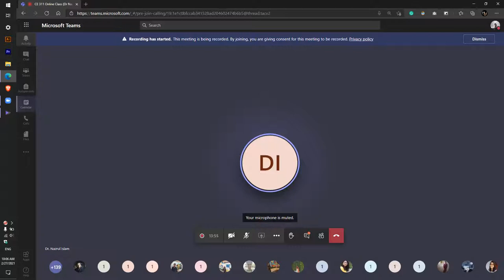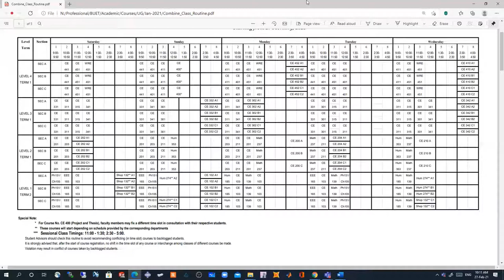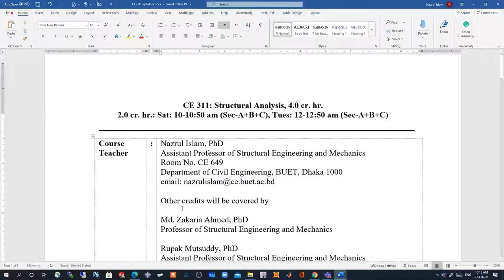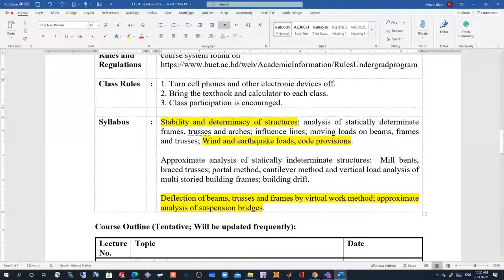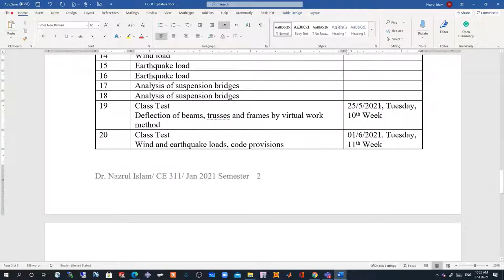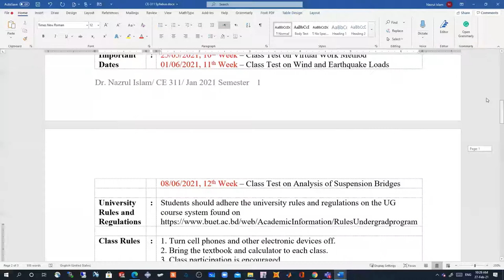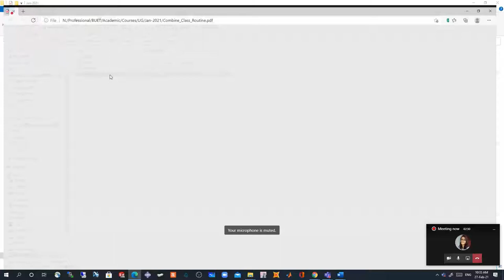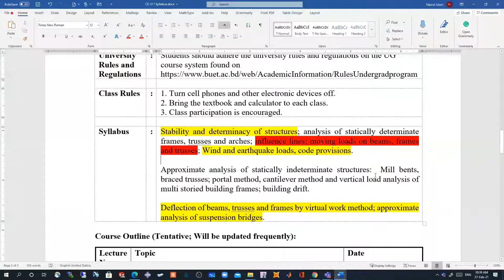Civil - 311 2021 02 27 10 06 07